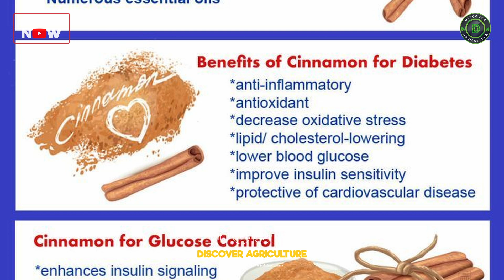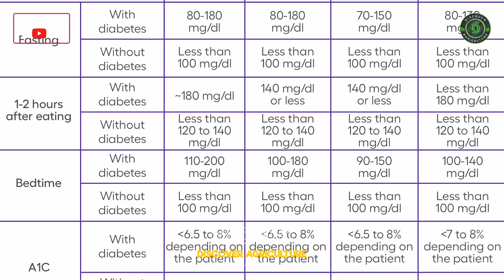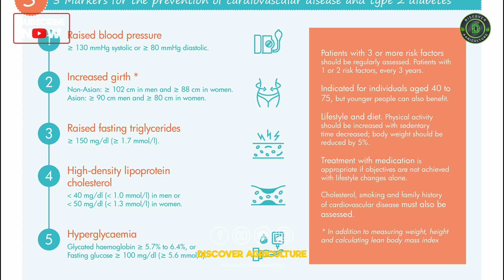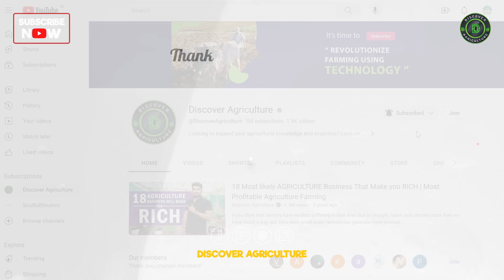These plants in your Garden / Farm can help you control DIABETES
Are you looking for natural ways to manage diabetes? Look no further than your own garden or farm! In this insightful video, learn about the amazing plants that can help you control diabetes right in your backyard. Discover the power of these plants in your garden/farm to combat this chronic condition and improve your overall health. Say goodbye to conventional treatments and explore the wonders of nature's remedies. Watch now to unlock the secrets of these diabetes-fighting plants and take a step towards a healthier lifestyle. Don't miss out on these valuable insights!

0:00 Introduction
0:14 Bitter melon
0:33 Fenugreek
0:50 Cinnamon
1:09 Aloe Vera
1:27 Gymnema Sylvestre
1:46 Turmeric
2:03 Ginger
2:19 Neem
2:35 Olive Leaf
2:49 Costus Igneus
3:17 Conclusion